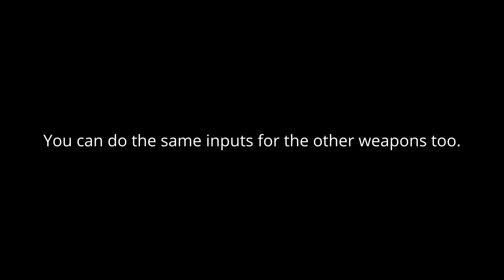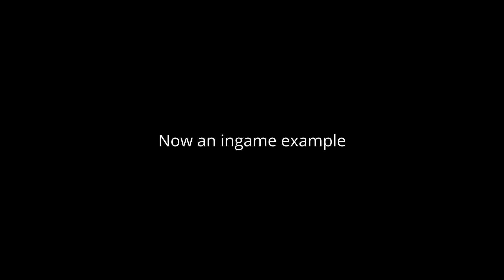S4 Xero | How to Boomerang / Attack Recovery for beginners (with inputs)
This video is mostly gonna be usefull for beginners and less experienced players but can also serve to old players which never understood how to do it.

**Note that the last clip has been recorded using GForce Experience's [Playback] option which doesn't allow me to have the inputs overlay like OBS have. I'm recording lots of clips using this method because it's less demanding on my computer.**